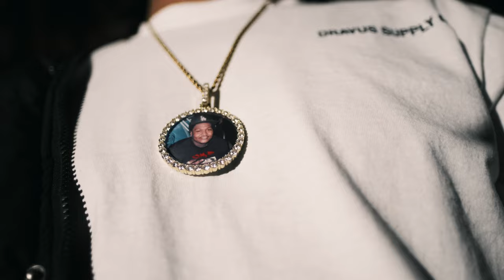CMB Feeze X 1800 Peezy - 579 (official Music Video) || Dir. Upgoodent || prod by. Ceazaliino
CMB Feeze & 1800 Peezy performing their smash hit "579" prod By. Ceazaliino